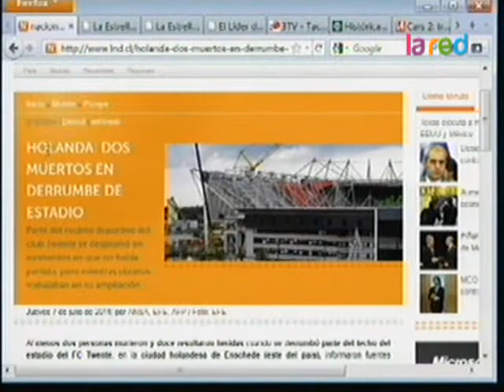Holanda: Dos muertos en derrumbe de estadio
Al menos dos personas murieron y doce resultaron heridas cuando se derrumbó parte del techo del estadio del FC Twente, en la ciudad holandesa de Enschede (este del país), informaron fuentes reportadas por el diario TC Tubantia.